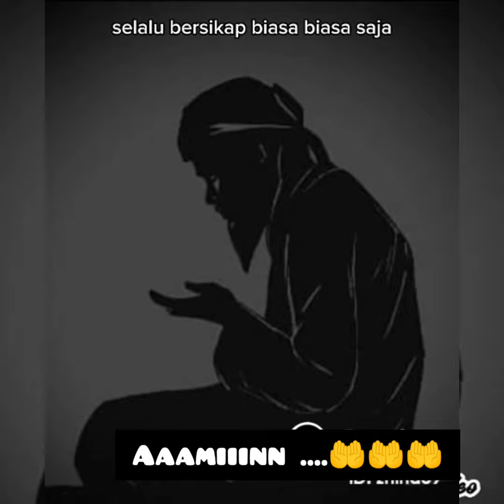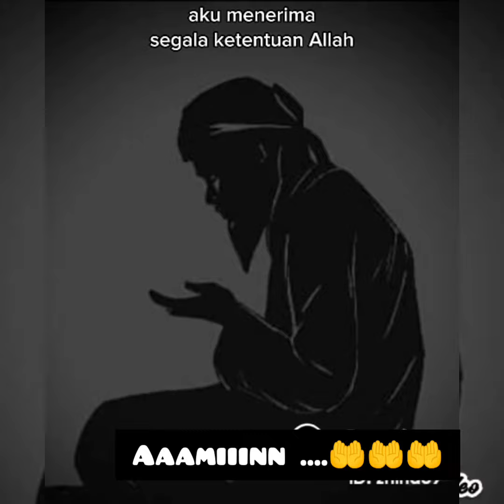AFIRMASI POSITIF KUNCI SUKSES YANG WAJIB KITA UCAPKAN SETIAP HARI RUTIN PAGI DAN MALAM SEBELUM TIDUR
Bismillahi Rahmanir Raahim...
Mari katakan dgn Sungguh2 karena Ucapan adalah do'a. Afirmasi tahun 2023 hari ke 1
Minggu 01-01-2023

Allohumma Sholli Allaa Sayyidina Muhammad Waala Aalii Shayyidina Muhammad

Afirmasi hari ini...💖💖💖

👉 Hari ini dan seterusnya Saya Sukses
👉 Hari ini dan seterusnya Saya Sehat
👉 Hari ini dan seterusnya Saya Kaya Raya
👉 Hari ini dan seterusnya Saya Sangat... Bahagia
👉 Hari ini dan seterusnya Setiap hari Saya dapat Tranferan Uang 1 Milyar
👉 Hari ini dan seterusnya Rezeki Saya lancar mengalir deras, halal dan barokah
👉 Hari ini dan seterusnya Saya Banyak Orderan Ribuan Orderan Tiap Hari
👉 Hari ini dan seterusnya Saya Banyak Mendapat Kebaikan dr segala penjuru
👉 Hari ini dan seterusnya Saya Bisa Sedekah lebih banyak
👉 Hari ini dan seterusnya Saya bisa Berbagi Makanan rutin
👉 Hari ini dan seterusnya Saya Keren Saya  Luar Biasa
👉 Hari ini dan seterusnya Saya bermanfaat bagi orang banyak
👉 Hari ini dan seterusnya Saya bisa membahagiakan Suami, Anak, Orang tua, Saudara Dan Keluarga
👉 Hari ini dan seterusnya Saya menjadi manusia Ajaib, Magnet Rezeki dan semua keinginan Terqabul
👉 Hari ini dan seterusnya Saya Siap berulang2 kali pergi Ke Mekkah Madinah Berziarah dan bertemu Rasullallah SAW...🤲🤲🤲
AAMIINN ...🤲🤲🤲

Bersama Allah SWT Segalanya terwujud...
Dengan selalu berfikir positif, berdoa dan berusaha maka hidup kita menjadi AWESOME..
Alhmdulillah...Waa Laa ilaahe Illallah Wallahu Akbar ...Waa Laa Hawla Waa Laa Quwwata Illa Billahil Aaliyyil Adziiim.
Terimakasih Yaa Allah...Atas Segalanya🙏🥰😍😘

*Semangat Pagi*💪🏻
Pagi ini Allah Swt mudahkan Rezeki dan di Lancarkan semua usaha yang telah membaca Afirmasi hari ini berulang ulang...
Aamiin Yaa Rabbal Aalaamiin 🤲😇